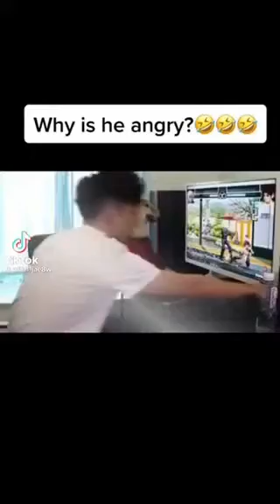what are they doing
at this point you don't know what to expect from your friend